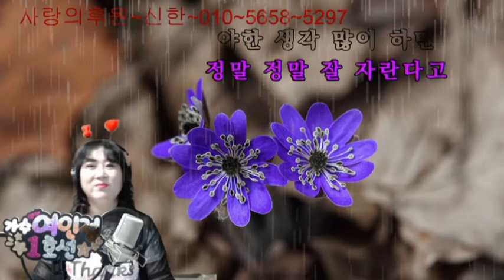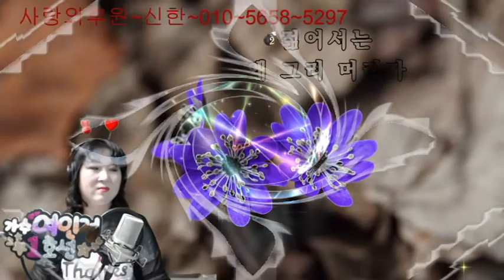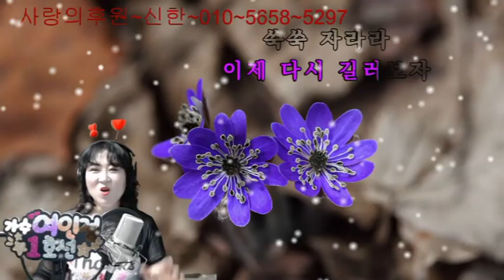미장원에서~ 이사경석 // Cover By 여인정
Every Wednesday
11 o'clock
I'll meet you on the yeo in jeong TV.
Let's always be together on Wednesday with a happy female singer.

매주 수요일
  11시
여인정 TV    에서 만나요.
수요일엔 언제나 즐거운 여인정가수와 함께해요.